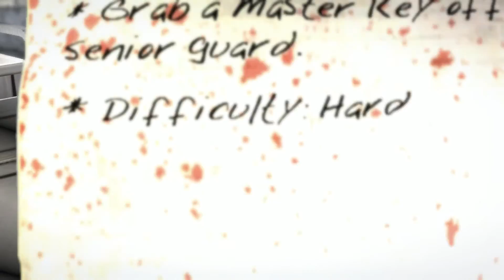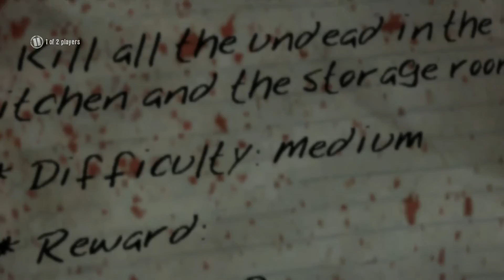Dead Island - 24 - Living in Prison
Playing Dead Island with my beautiful friends who are jerks and probably is just Lotad most of the time. Have fun enjoying our torment.